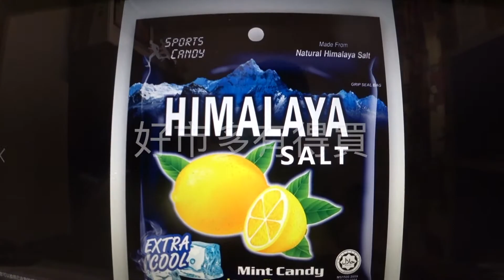高林消防VS 搖滾鯉魚